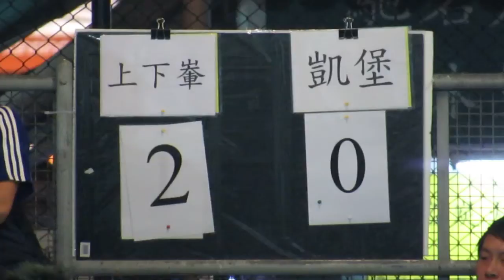上下輋vs凱堡(2013.11.3.爵士會凱堡盃足球賽八強)片段21